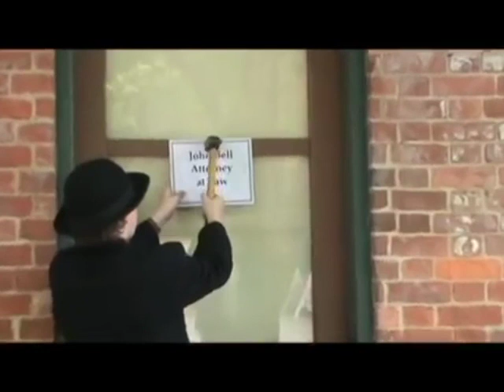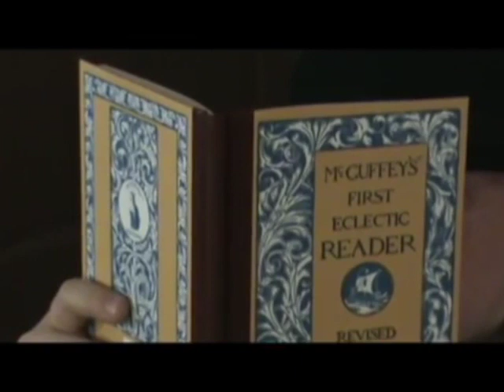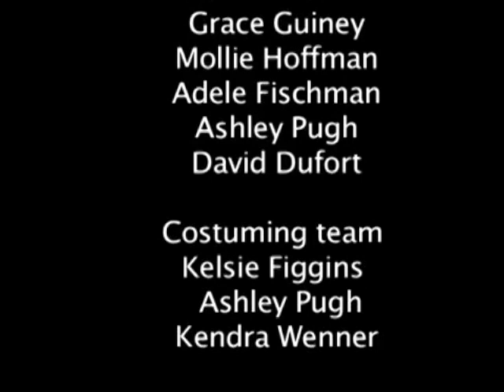The Election of 1860: The Candidates, Part 1 (AD)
This is the audio description version of The Election of 1860: The Candidates, Part 1.